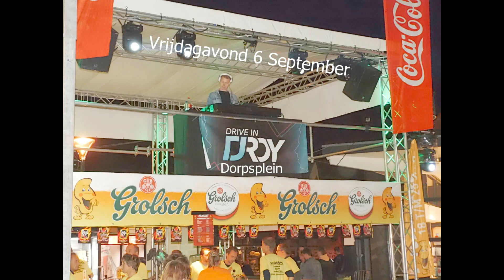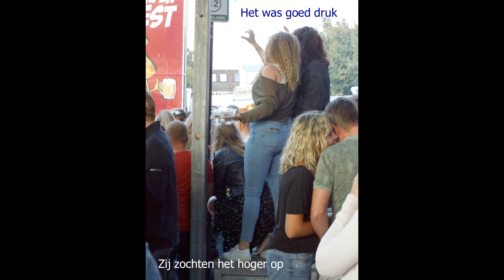Klompenfeest 2019 Foto's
We hebben heel veel geluk gehad met het weer. In de rest van Nederland regende het bijna overal behalve dus op het klompenfeest. Er was weer een keur aan bandjes en artiesten te horen en te zien tijdens deze 40e editie van de klompendagen. Nu alvast de foto's en straks de film over het klompenfeest.
Veel plezier tijdens het kijken. Ook dit was weer een Ben Dijkstra Productie. (Bdp)